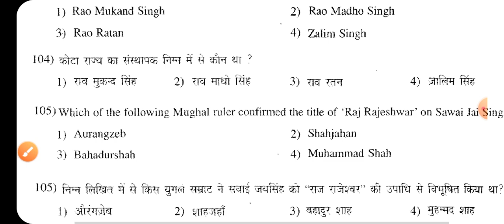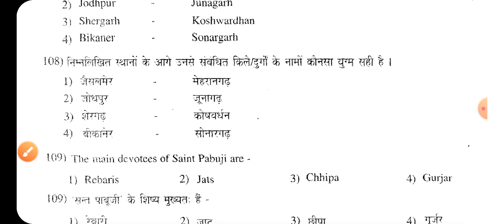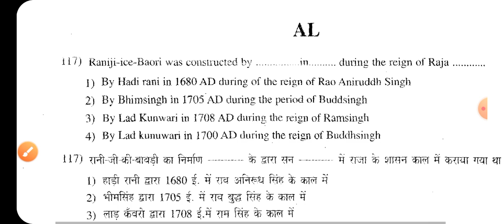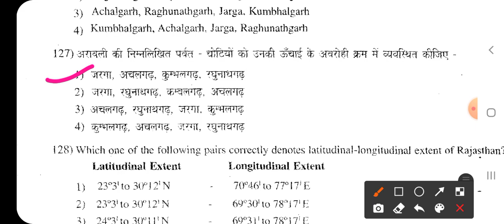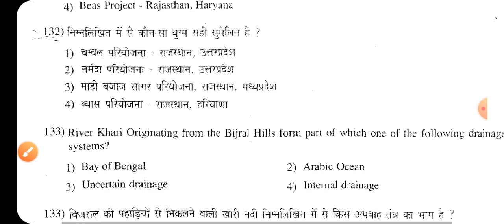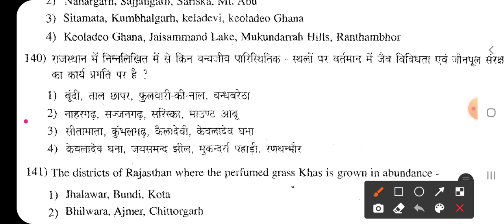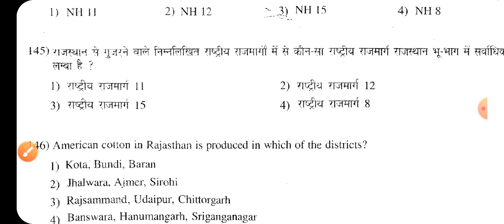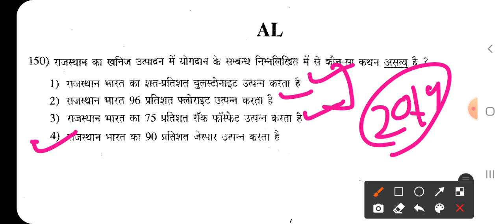Rajasthan Police /VDO/ प्रयोगशाला सहायक भर्ती / पुराने प्रश्न पत्र सीरीज #1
NEW ANNOUNCEMENT

Hello Learners,

हम आपके लिए लेकर आ रहे हैं एक अनोखा offer.

क्या यह रोमांचक नहीं है ?
हमें उम्मीद है कि आप अपने career के लक्ष्यों तक पहुंचने के लिए हमारे साथ जुड़ेंगे।

Offer valid from 8th March 2022.

Team Unacademy

Rajasthan GK,
Rajasthan GK art and culture video,
Rajasthan GK video geography GK,
Rajasthan Geography art culture history GK,
rajasthan gk previous year paper GK,
rajasthan gk question,
rajasthangkin hindi,
Rajasthan Police GK video,
Rajasthan Police 2021gk
Rajasthan gram Sevak GK video,

राजस्थान जीके के महत्वपूर्ण प्रश्न उतर,
राजस्थान समान्य ज्ञान जीके,

Rajasthan GK question police constable exam paper, Rajasthan police constable GK paper GK in Hindi, Rajasthan police constable important GK question, Rajasthan GK quiz, Rajasthan GK very important question, Rajasthan Police i m p question,
Rajasthan Police history GK class, Rajasthan Police live class gk, Rajasthan police constable GK live class, Rajasthan constable Geography art culture GK Computer GK science GK, Gram Vikas Adhikari video GK, Rajasthan gram Sevak GK, 1st second grade GK class, RPSC GK live class, computer GK,
Utkarsh classes GK, Subhash Charan GK video, Asus gk ke video, Utkarsh classes Rajasthan Police GK, Subhash Charan Rajasthan GK important question,

top important question, Rajasthan GK Reet GK, Rajasthan RPSC GK live classes, Rajasthan Karamchari Chayan Board old question paper GK, RSM SSB GK, Rajasthan GK live test, Rajasthan GK MCQs, Rajasthan RAS gk, Rajasthan GK in Hindi video, Rajasthan current affairs most important question, Rajasthan reasoning GK video